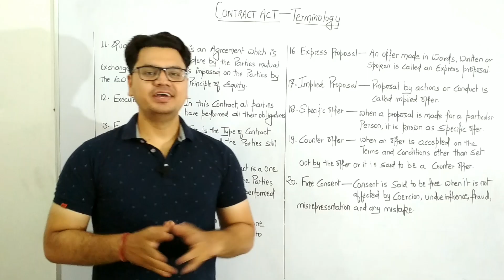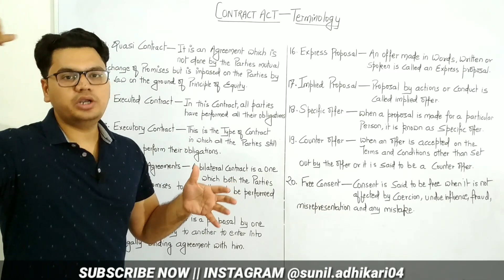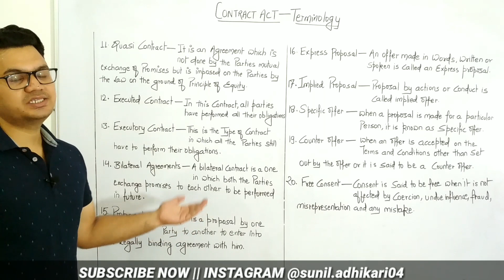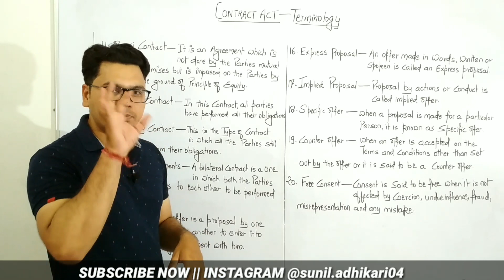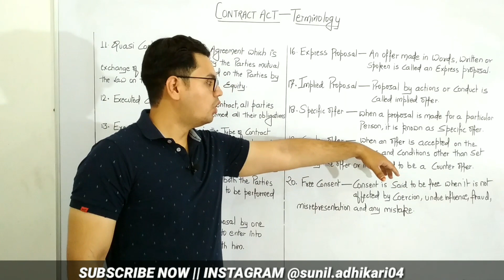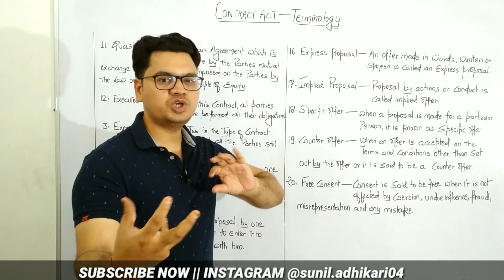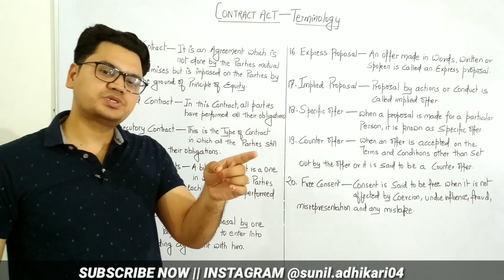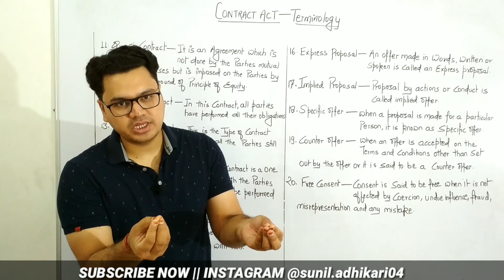Video #44 || Contract Act 1872 Important Terminologies || Business Law by Sunil Adhikari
☑️ Check My Best Books Recommendation for Various Exams